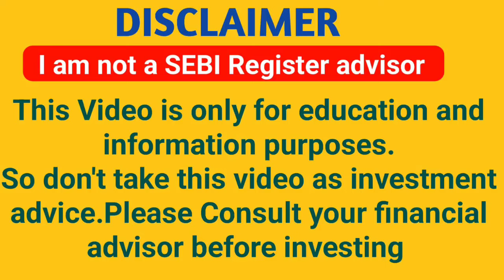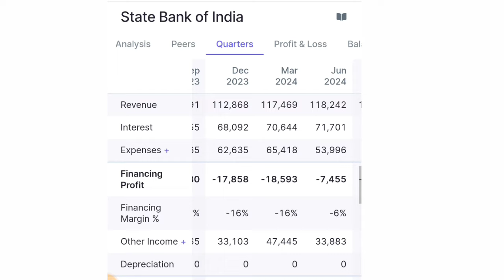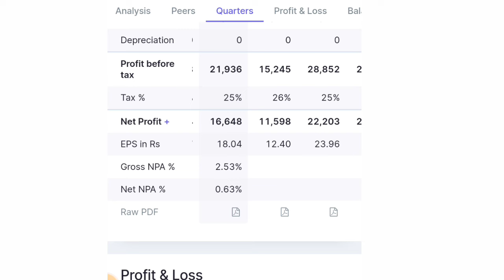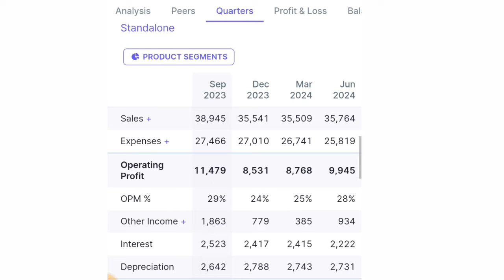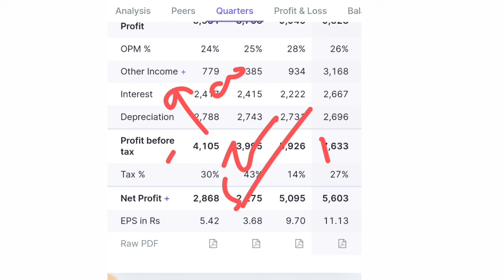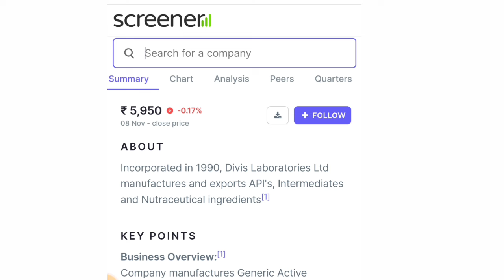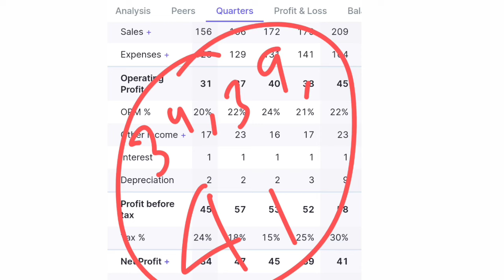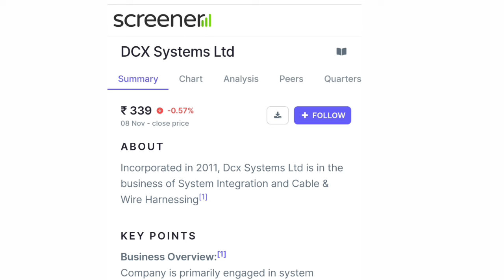कल पूरा Market हिला देगा | Q2 RESULTS NEWS | SHARE MARKET LATEST NEWS